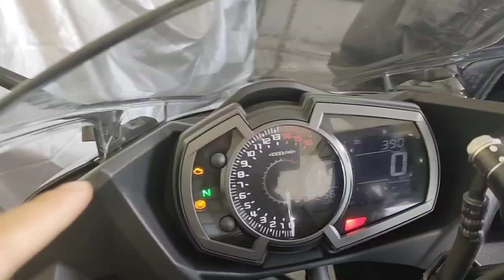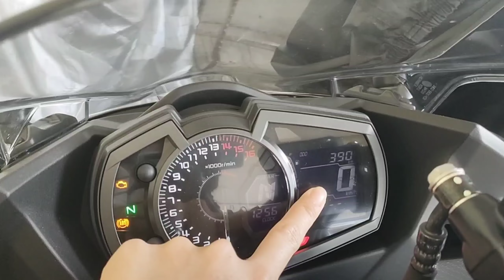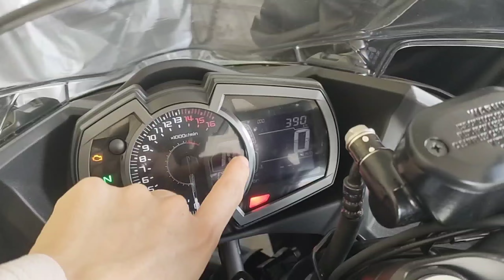Review Xe Môtô ở Nhật Ninja250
Thông tin các loại xe cũ, mới, giá cả mọi người có thể tham khảo ở link này nhé